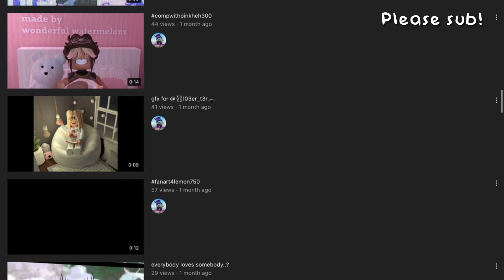Shoutout to @WonderfulWatermelons , please sub!